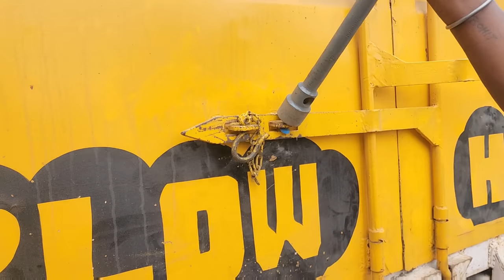Rohit ko aaj ka khana achcha nahi Laga || Truck Khali ho chuka hai